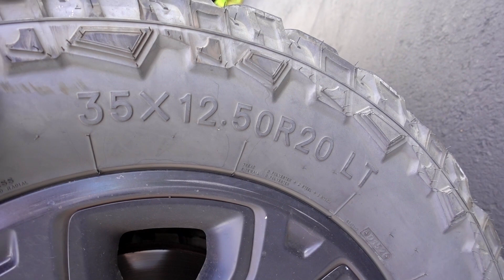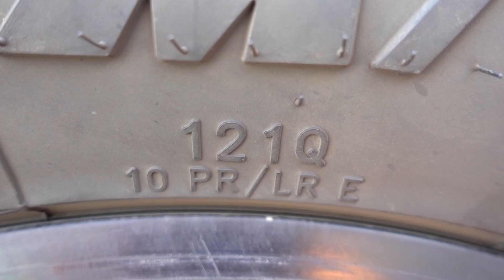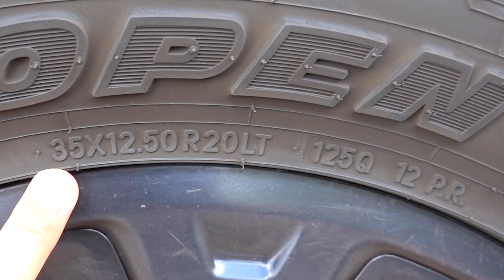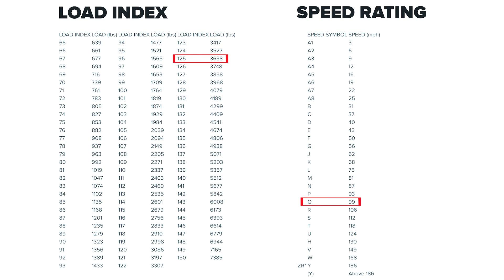🚙 TRUCK TIRES FOR TOWING YOUR RV 🚌 RV Truck Tire Blow Out While Towing!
Whether you already have your trailer or your looking to buy you should always check your truck tires to be sure they have the required load range capacity.   Our TPMS

➡️RV Travel Map 🗺 Bonus Videos 📹 LIVE Hangouts 💻

➡️Zach Attack
➡️Ryan & Lee H
➡️Charly's Mom